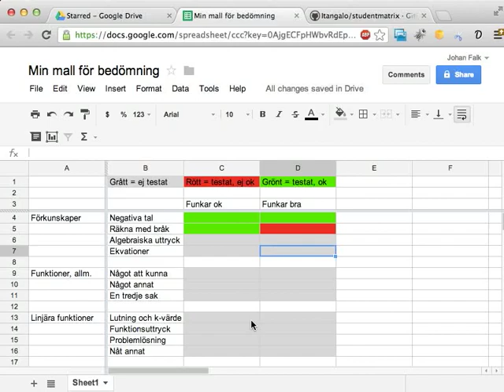StudentMatrix 1: Tanken bakom StudentMatrix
Den här videon introducerar Google-skripten "StudentMatrix", som kan användas för att sköta kunskapsmatriser/bedömningsmatriser med Google spreadsheets. Den här första videon berättar om tanken bakom att sköta matriser med Google spreadsheets.